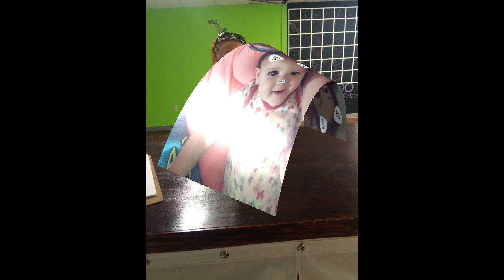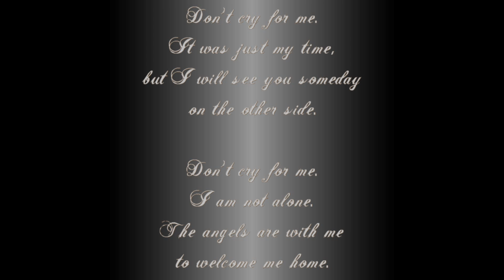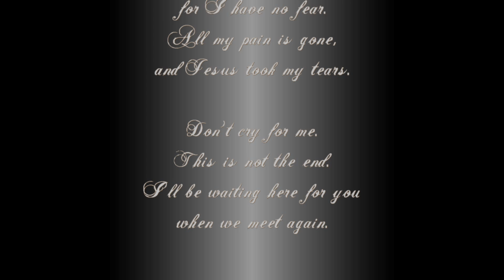Heather Marie DiPaolo Memorial Video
Heather Marie DiPaolo, age 31, passed away peacefully on September 27, 2022, after a long battle with cancer.  She was born March 28, 1991, in Hollywood, Florida to Gerald & Roseanne DiPaolo.  Heather was a beloved mother of two children, Castiel Ward & Rosaleigh DiPaolo. She was a strong & fierce woman, who always put her children first. Heather touched the lives of many and remembered by all who met her. She is survived by her husband, Jeremy Thomas; brothers Gerald DiPaolo, Jr (Melissa),
Peter DiPaolo (Rachel) and Jeffrey DiPaolo (Catherine).